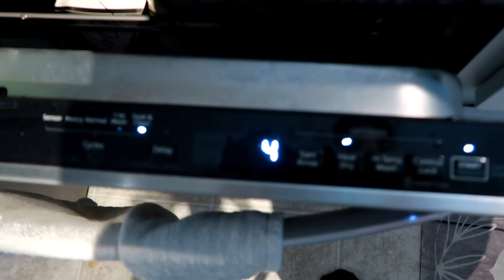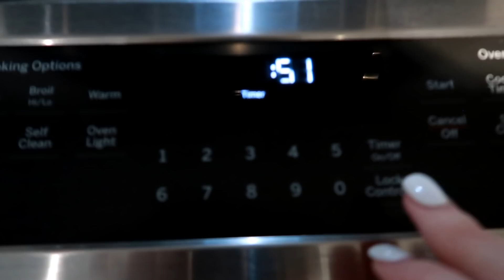Clean With Me 2019 | Extreme Speed Cleaning Motivation | Power Hour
I've got a Power Hour video to give you some Speed Cleaning Motivation! Join me for my quick hour of cleaning and tidying up so that I can get my To Do List Done!

If you are in need of some MAJOR CLEANING MOTIVATION, you have come to the right place! My house had become quite the messy disaster and it was in desperate need of some cleaning! I will be doing tons of Cleaning in every room in the house for this Power Hour of cleaning.

Power Hour clean with me! Lots of new cleaning music to bring you the ultimate all day entire house cleaning motivation. I hope this video gets you in the mood to get up and extreme speed clean with me !

In today's video I get down and dirty to clean all the rooms in my messy house . It is a complete disaster after the weekend!  The dishes are overflowing in the messiest kitchen ever! This is a real life clean with me.

I am going to time lapse clean my entire house so it gets a satisfying clean. I am tackling some of my daily cleaning routines as well as hitting some of my weekly routines. I manage to clean my dining room, clean my kitchen, and clean my living room.
The kids rooms get messy but they clean those themselves. I also have some great cleaning music to jam to as you get your house cleaned as well.  I am sharing with you all my favorite cleaning supplies while I do my daily cleaning routine. I am hoping you get some cleaning motivation, cleaning inspiration, and find some great new cleaning products to try out. I love using the Method brand products, as well as the Mrs. Meyer's products. I also integrate some e-cloths into the mix. I make cleaning motivation twice weekly!